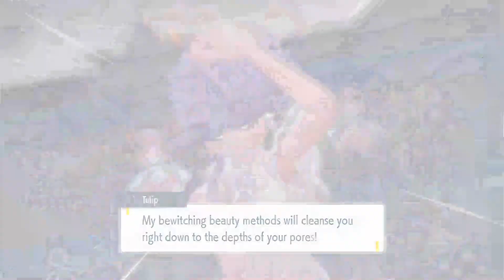Alfornada GYM | Pokemon Scarlet and Violet | Gameplay Walkthrough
I battle another Gym in Pokemon Scarlet and Violet.